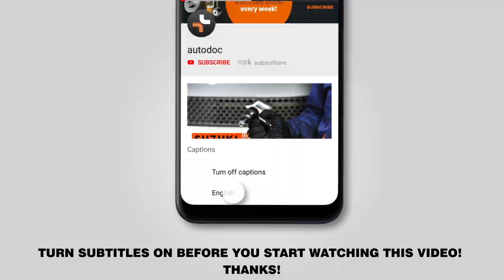Hvordan udskiftes støtdemper on RENAULT TWINGO 1 (C06) [GUIDE AUTODOC]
Hvordan udskiftes støtdemper on RENAULT TWINGO 1 (C06) 1.2 Hatchback 03.1993–10.2012 [GUIDE AUTODOC]

Støtdemper på RENAULT Twingo I Van (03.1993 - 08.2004) / RENAULT Clio II Hatchback (BB, CB) (09.1998 - ...) / RENAULT Kangoo I (KC) (08.1997 - ...) / RENAULT Symbol / Thalia I (LB) (04.2002 - ...) / RENAULT Modus / Grand Modus (F, JP) (12.2004 - ...) biler bør udskiftes , som regel ifølge en og samme procedure. Imidlertid kan der være mindre forskelle iht.specifikke funktioner af køretøjets design.

🔝 Top mærker der holder støtdemper: RIDEX; STARK; MONROE; KAMOKA; SACHS

Alle videoer og pdf undervisninger på RENAULT TWINGO 1 reservedels udskiftning : hent og se hos AUTODOC CLUB

🛠️ Værktøjet du behøver at udskifte støtdemper:
- stålbørste
- WD-40 spray
- bremserens
- kobber fedt
- skruenøgle nr.17
- skruenøgle nr.18
- skruenøgle nr.21
- skraldenøgle
- skraldehåndtag
- gevindskær
- koben
- hydraulisk kompressor
- hydraulisk gearkasse donkraft
- skærmbeskytter
- hjulstøtte